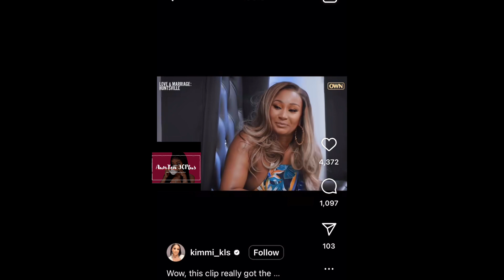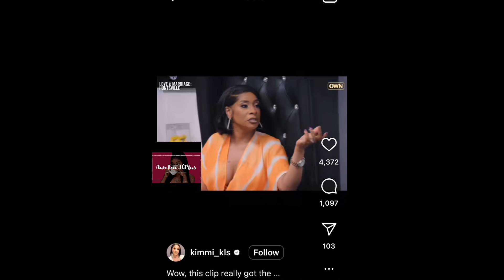Kimmie was an uninvited guest 👀☕️❗️lamh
Listing all the reasons why Kimmie WAS AN UNIVITED GUEST❗️❗️